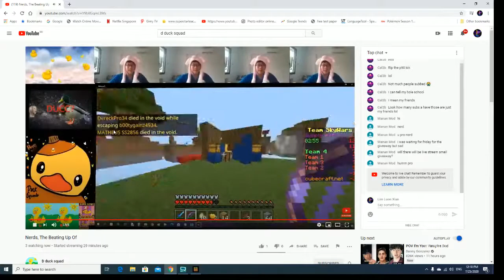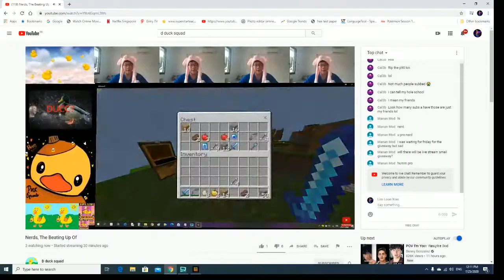Lim Loon Xian Live Stream